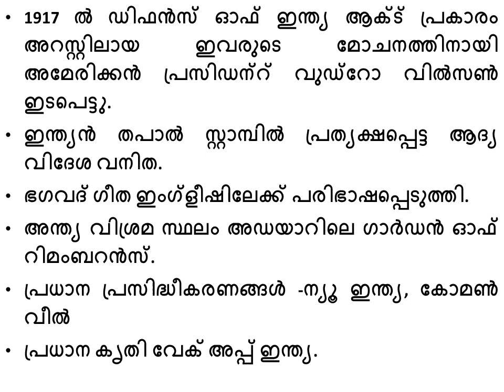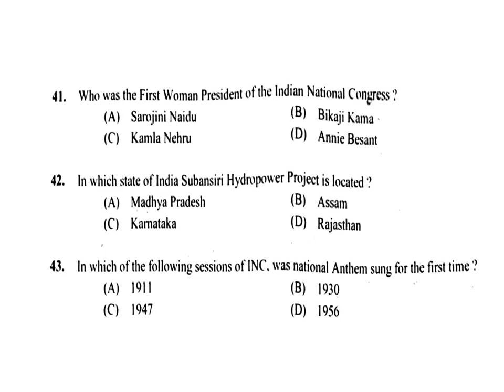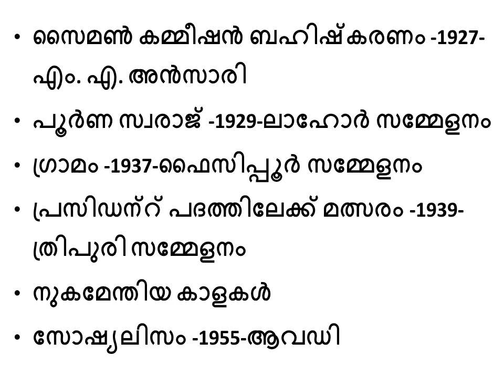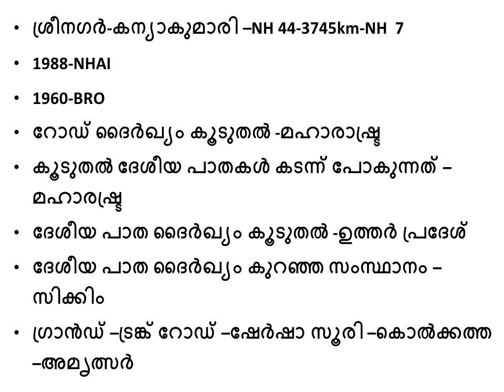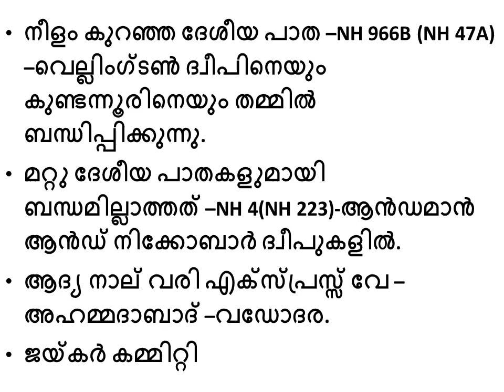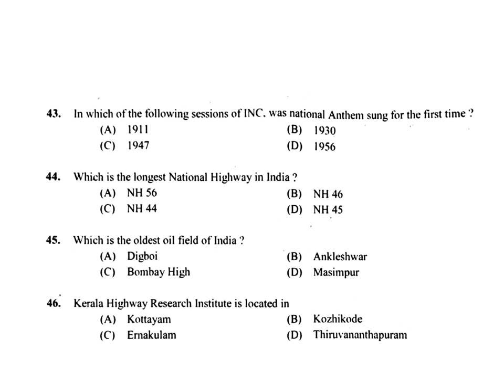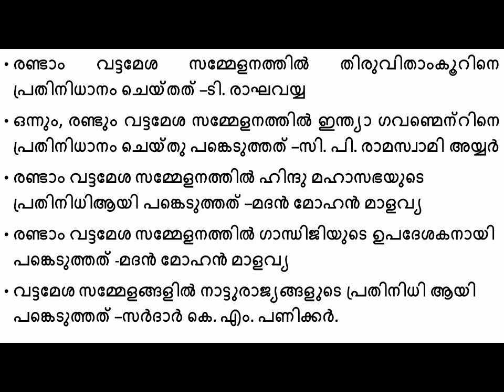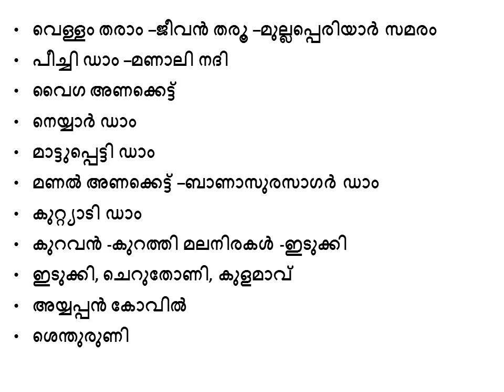SECRETARIAT ASSISTANT PREVIOUS YEAR QUESTIONS AND ANSWERS IN DETAIL || DEGREE LEVEL EXAM PREPARATION